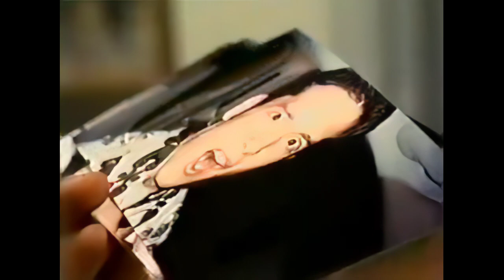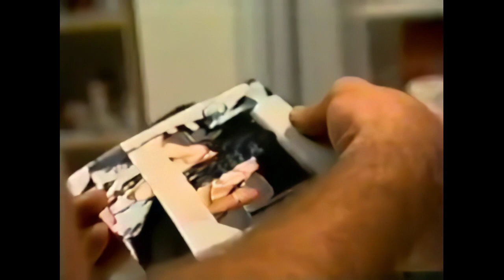Real World Hawaii Ep4 Video And Audio Upgrade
MTV's The Real World Hawaii Episode 4. Upscaled Video and corrected Audio. Still not great, but better quality than others out there.